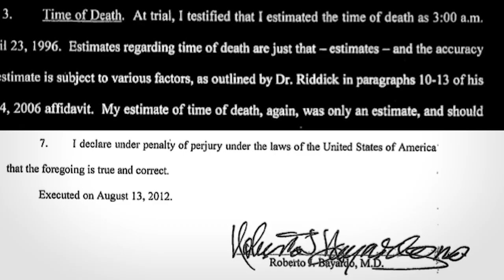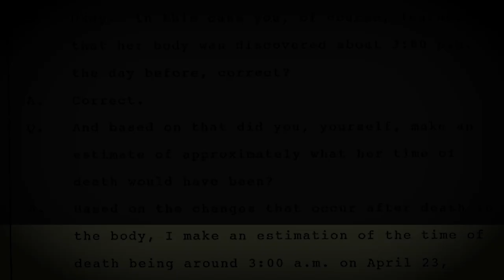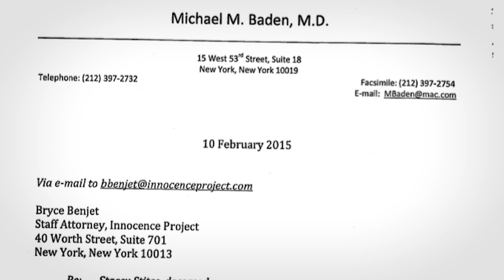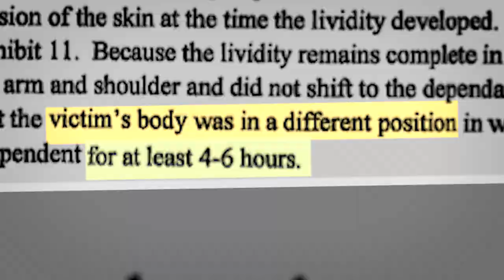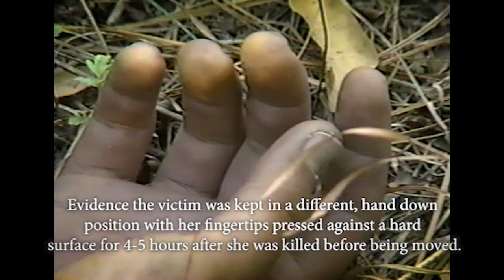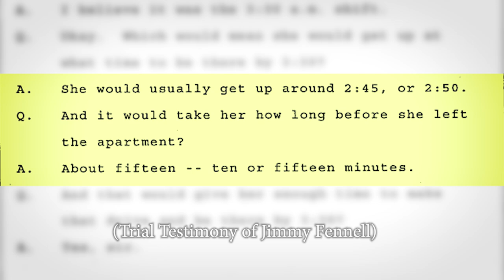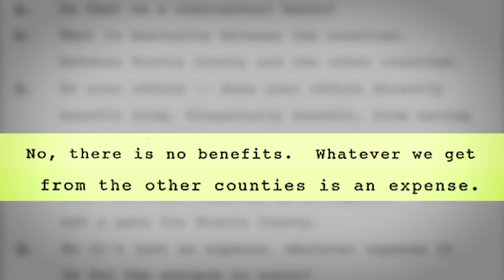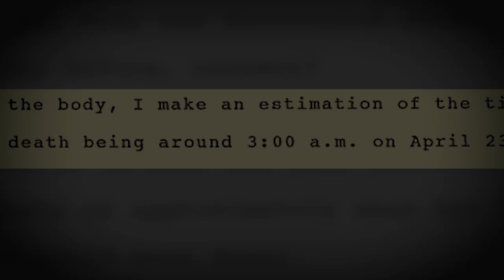A Plea For Justice: Save RodneyReed - Part 1 “Time of Death”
“A Plea for Justice: Save Rodney Reed" is an ongoing, multi-part documentary series that examines the facts and evidence in the capital murder case against Rodney Reed for which he currently faces an execution date of November 20th (2019) in the state of Texas. The series is intended to highlight the evidence that illustrates that Reed is actually innocent of the crime in hopes that this pending, wrongful execution can be avoided.

Part 1 “Time of Death” describes the relevance of the forensic medical evidence in this case that has surfaced since the original trial which now exonerates Rodney Reed. In this section, we hear how vital the misleading testimony of the original medical examiner Roberto Bayardo was in attaining the original conviction. Based on the review of the evidence by world renowned specialists, like Dr. Michael Baden, we also hear startling new evidence concerning the movement of the victim hours after death, a key development that clearly implicates another suspect - the victim’s live-in boyfriend, and local police officer Jimmy Fennell.